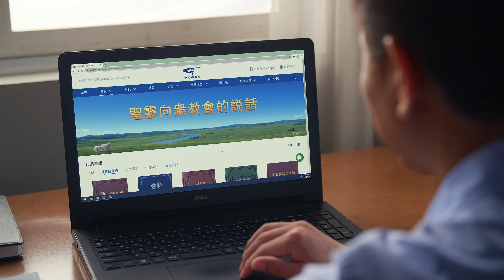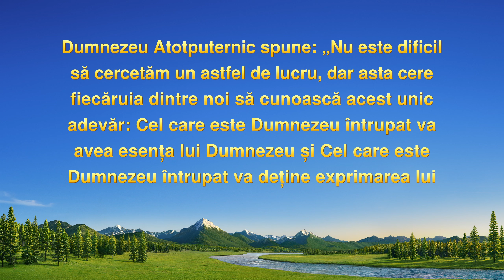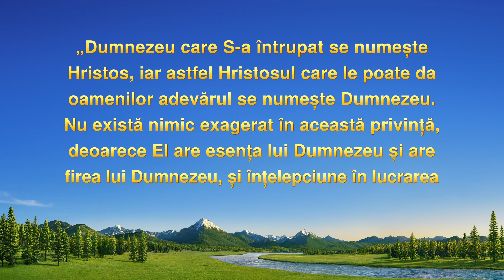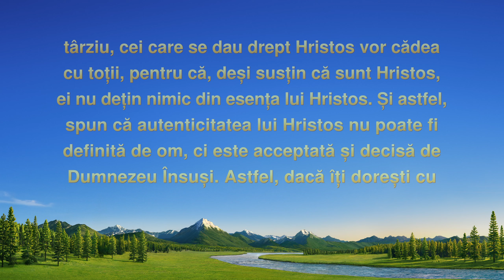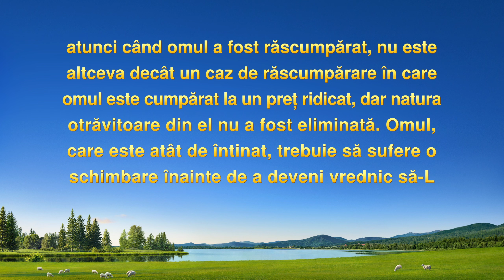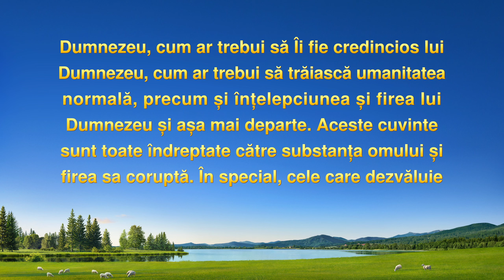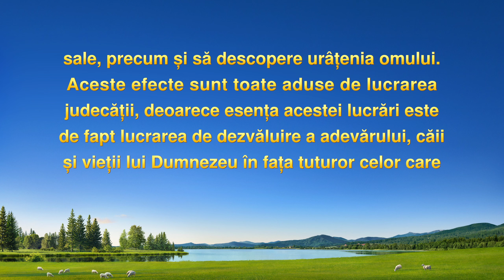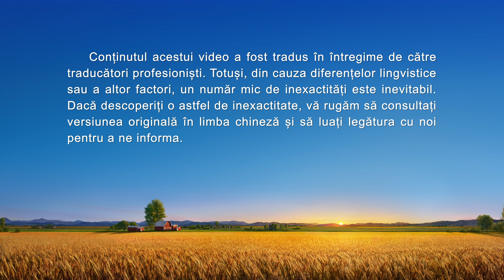Video de mărturie creştină 2022 „În sfârșit am auzit glasul lui Dumnezeu”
Datorită invitației unui alt credincios, el citește online cuvintele lui Dumnezeu Atotputernic. Spre surprinderea sa, află că ale lui Dumnezeu Atotputernic cuvinte au putere și autoritate și că toate sunt adevărul. El își invită bucuros vecinii să cerceteze adevărata cale alături de el, dar ajunge să fie tulburat și indus în eroare. Chiar când decide să nu mai cerceteze adevărata cale, ce anume se întâmplă de îi permite să o facă în continuare? Cum aude el glasul Domnului și cum Îl întâmpină pe Acesta?